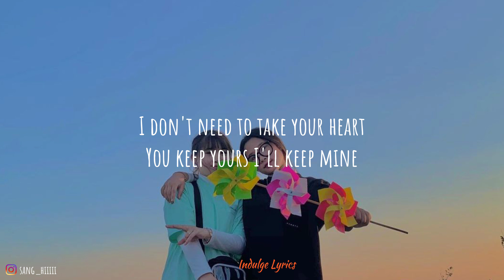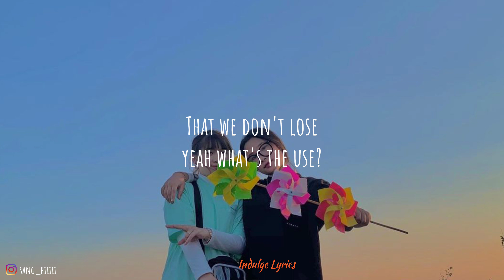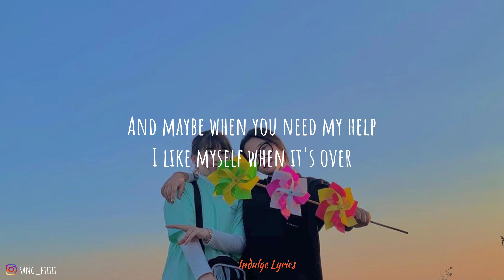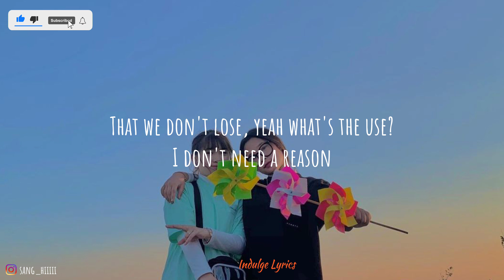Lose - NIKI (Lyric Video)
"Lose"

I will never know if you love me
Or my company, but I don't mind
'Cause I ain't tryna be the one
Been through this a thousand times
I don't need to take your heart
You keep yours I'll keep mine

All I really know is when I'm lonely
I hate that I'm lonely
And that's why I let you in
And maybe in another life we fight all day, kiss all night
But I don't wanna break your heart, you keep yours I'll keep mine

I know
We know better so
We'd both better go

To keep on dreamin'
That we don't lose, yeah what's the use?
I don't need a reason
To keep on dreamin', oh
That we can win at anything at all

Am I the only one who sees right through this?
Yeah all this bullshit
Don't play me for no fool
Yeah you don't gotta lose your mind, every time I don't call
And I should never have to win your love
Then hate myself when I don't, oh, oh

Fickle as you are, that's exactly why I keep on running back
'Cause I'm brittle at the parts where I wish I was strong
And maybe when you need my help, I like myself when it's over
But later in the light, you go dark and rogue, and I need closure

And I know, whatever this is ain't love
So I'm goin'
I'm gonna let you go, let you go

That I can win this stupid thing called love

NIKI (Official) - Lose
Lose by NIKI
NIKI - Lose Lyrics
NIKI Music
Lose Official by NIKI
Dope Lyric - NIKI (Lose)
Vintage by NIKI
NIKI TikTok  Music
NIKI Official (Music)